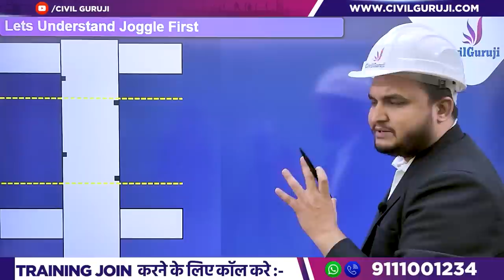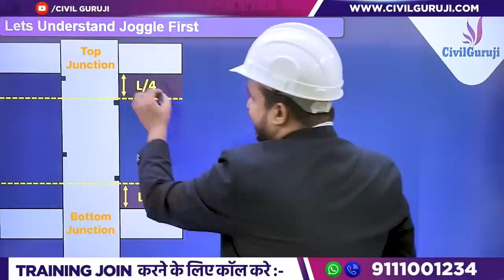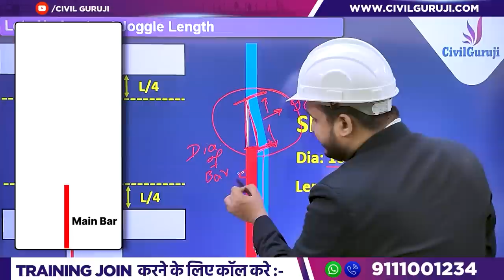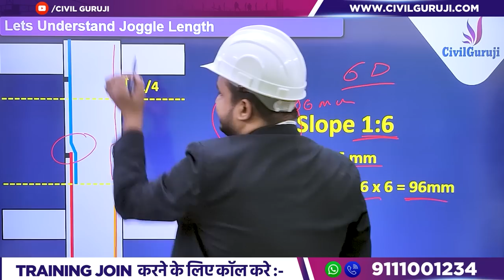What is Joggle in Column Bar | Why We Bend Bar While Lapping | What is the Minimum Length of Joggle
00:00-Intro
1:07-Lets Understand About Joggle
5:17-Lets Understand About Joggle Length
8:46-Start Your Practical Training
10:23-Outro

In this video Er. Aakash Bohare, Corporate Trainer of Civil Guruji Explains about What is Joggle in Column Bar | Why We Bend Bar While Lapping | What is the Minimum Length of Joggle

In steel fabrication, a joggle is a type of joint where two pieces of steel are fitted together with an offset or stepped connection, creating a smooth and flush surface. The purpose of providing a joggle is to increase the strength and stability of the joint, as well as to provide a clean and aesthetic appearance.

Joggles are commonly used in various steel structures, such as bridges, buildings, and machinery. They can be found in a variety of shapes and sizes, depending on the application and the design requirements.

The minimum length of a joggle typically depends on the thickness and width of the steel being used. As a general rule of thumb, the length of the joggle should be at least twice the thickness of the steel. However, specific requirements may vary depending on the specific project or application. It is important to consult the design specifications and industry standards to ensure proper joggle sizing and placement.